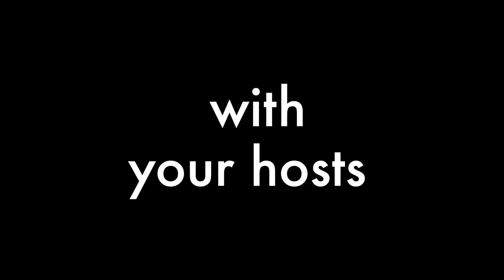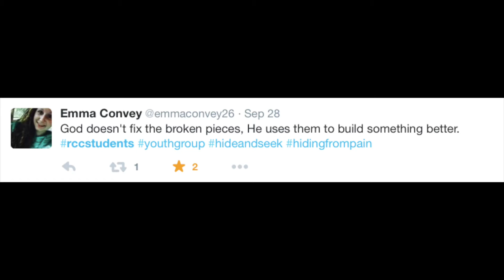RSU - December 2014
Rockingham Student Update for December 7, 2014.